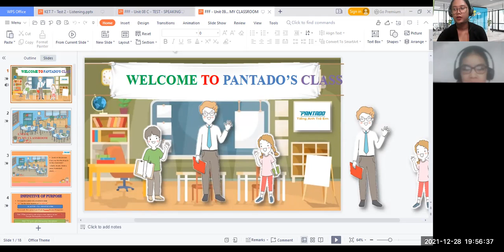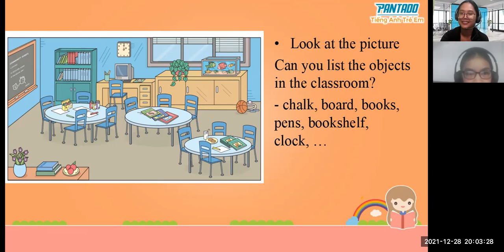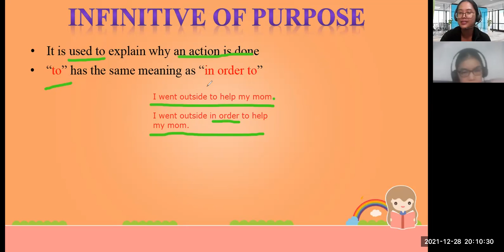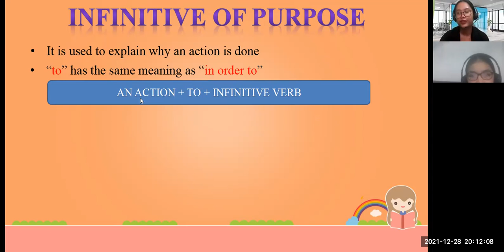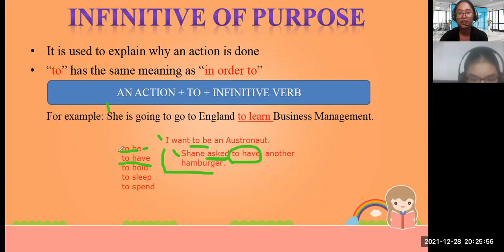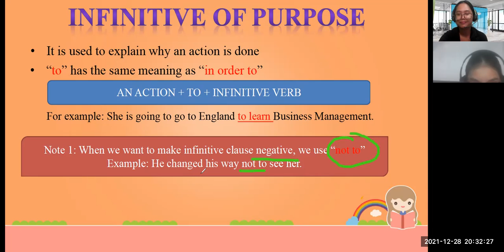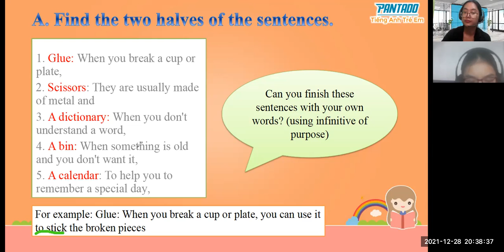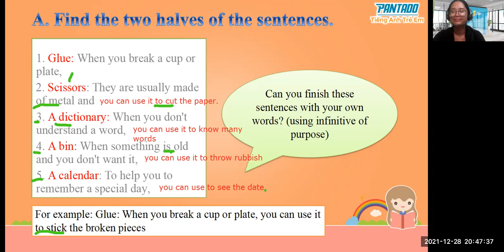pk1033 28/12/21 FLYERS Unit 9 in my classroom